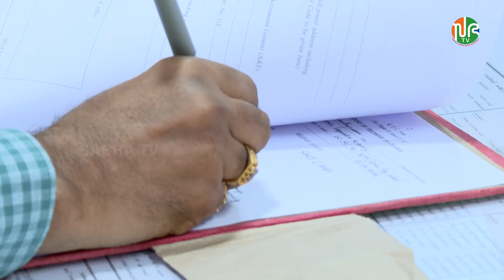കേരളനിയമസഭ സെക്രട്ടറിയായി ഡോ.എന്‍.കൃഷ്ണകുമാർDr N Krishna Kumar Secretary Kerala Legislative Assembly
Dr N Krishna Kumar | Secretary Kerala Legislative Assembly | SabhaTV

കേരള നിയമസഭയുടെ സെക്രട്ടറിയായി ഡോ.എന്‍.കൃഷ്ണകുമാർ ചുമതലയേറ്റു. ഇന്ന് ഉച്ചയോടെ സെക്രട്ടറി ഇൻ-ചാർജ്ജ് ഷാജി.സി.ബേബിയിൽ നിന്ന് അദ്ദേഹം ചാർജ്ജ് ഏറ്റെടുത്തു. സ്‌പീക്കറുടെ പ്രൈവറ്റ് സെക്രട്ടറി ടി. മനോഹരൻ  നായരും മറ്റ് ഉദ്യോഗസ്ഥരും ചടങ്ങിന് സാക്ഷിയായി.  ഗവ. ലോ കോളേജിലെ അസോസിയേറ്റ് പ്രൊഫസറാണ് ഡോ.എന്‍.കൃഷ്ണകുമാർ. ഐ.എം.ജിയിലെ മുന്‍ ഫാക്കല്‍റ്റി കൂടിയായ അദ്ദേഹം  കോഴിക്കോട് ലോ കോളേജില്‍ പ്രിന്‍സിപ്പലിന്റെ ചുമതല വഹിച്ചിട്ടുണ്ട്. തിരുവനന്തപുരം സ്വദേശിയാണ്. പതിനഞ്ചോളം പുസ്തകങ്ങളും ഡോ.കൃഷ്ണകുമാര്‍ രചിച്ചിട്ടുണ്ട്.  മികച്ച ഗവേഷകനുള്ള  എന്‍.ആര്‍.മാധവമേനോന്‍ അവാര്‍ഡ്  ഉള്‍പ്പെടെ നിരവധി പുരസ്‌ക്കാരങ്ങള്‍ നേടി. അന്തര്‍ദേശീയ തലത്തില്‍ പ്രബന്ധങ്ങളും അവതരിപ്പിച്ചിട്ടുണ്ട്.